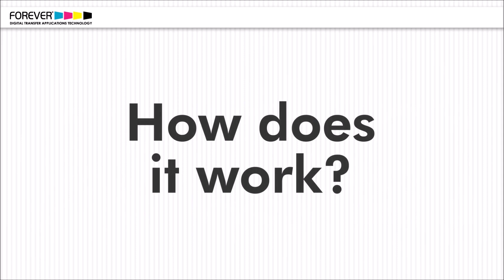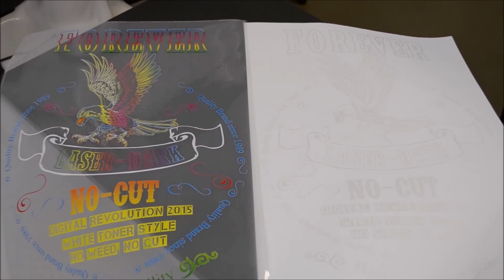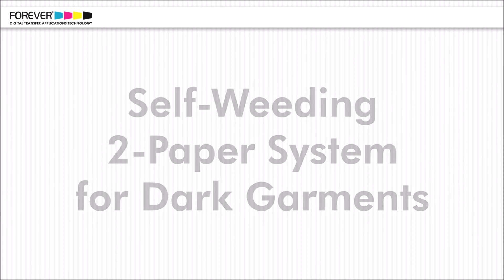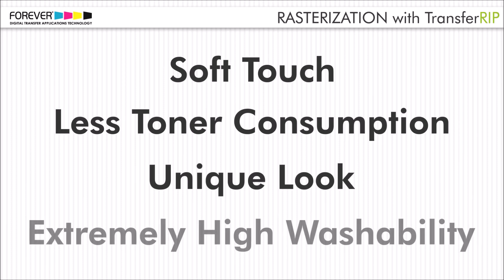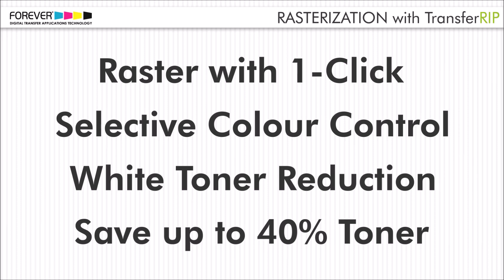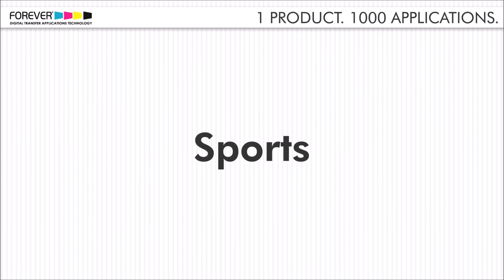Amaya Sales UK Laser Dark Transfer Media from Forever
The ultimate full colour transfer paper system for dark shirts - Available from Amaya Sales UK
- Use with an OKI CMYW printer or a standard CMYK laser / LED printer
- Print full colour artwork with no limitations onto any colour garment
- Gives you a full colour image that you can then add a flock or metallic finish to!!

This is a 2 paper system: Print your full colour image onto the A FOIL TRANSPARENT paper and then press it together with the B PAPER. Removing the B PAPER will leave a white glue coating attached to the toner on the A FOIL TRANSPARENT paper giving you a full colour transfer ready to print onto any colour textile or product.

With FOREVER NO-CUT transfer papers you have no limitations!!!
Any design • Any garment type • Any colour garment • Many other products too!!

Printable Materials: Cotton, Polyester, Mixed Fabric, Nylon, Silk, Leather, Denim, Paper, Wood, Metal, etc.